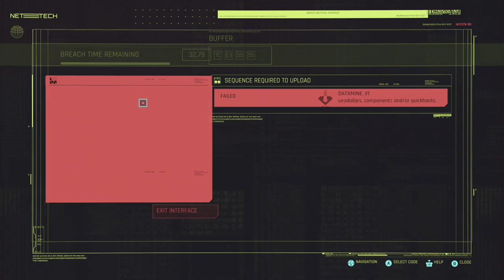Cyberpunk 2077 Walkthrough Gameplay Part 3